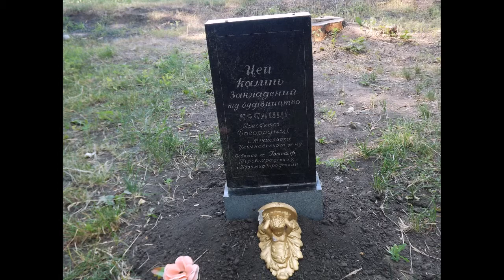Мечиславка Ульяновський р-н Кіровоградська обл.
В православній церкві є традиція, в девяту п'ятницю після Паски,освячувати місцеві джерела та криниці.Одне з таких джерел є в с.Мечиславка  Ульяновкого р-ну.
Старі люди кажуть,що після революції,коли монастирі позачиняли, а монахів розігнали,то тоді монахи пішли в народ,щоб хоч так проповідувати Слово Боже. Монашок-проповідниць називали Мироносицями.
Дві  Мироносиці з Балтського монастиря ішли яром і бобачили  попереду  Величну і велику  світлоносну постать Божої Матері.  Диво було досить тривалим.  Мироносиці  заходили в двори ближнього села, кликали людей. Багато хто спостерігав  диво Господнє,що сталося біля невеликої кринички,на краю  с.Мечиславка.
А ще в давніші часи тут пасли панську  череду  овець. У пастуха був малолітній син, незрячий від народження, котрого пастух брав з собою, бо не було з ким залишити вдома. Щоранку пастух,молячись за своє  дитя, умивав хлопчика  джерельною  водою. Через певний час дитина пастуха прозріла.
Джерела, то є Дар Божий  нам,  для уздоровлення  духовного і тілесного. А ле, все дається нам по вірі, а віра  йде від простоти та чистоти сердечної.
Шануймося.
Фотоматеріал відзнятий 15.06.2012